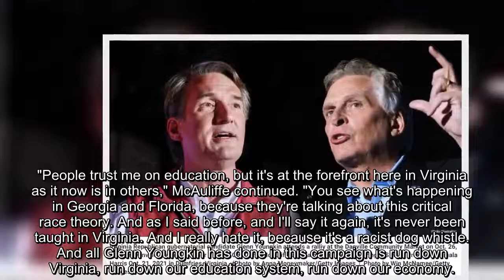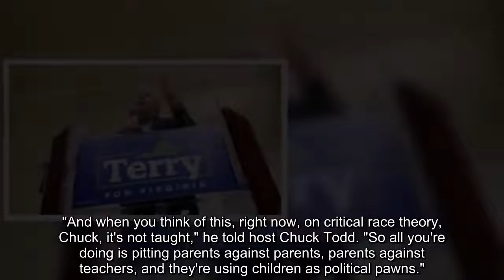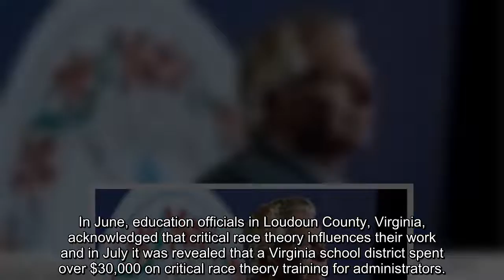McAuliffe calls CRT fight ‘racist dog whistle,’ claims 'never been taught’ in Va despite past state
Democratic Terry McAuliffe repeated the questionable claim Sunday that critical race theory has "never been taught" in Virginia’s public schools and that the fight to ban it is a "racist dog whistle."